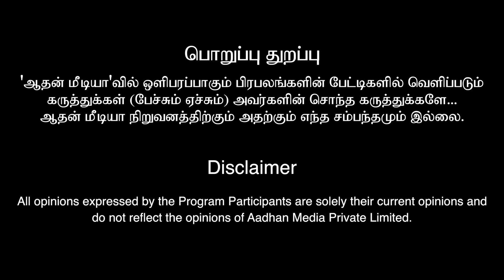விஜயகாந்த் சமாதிக்கு செல்லும் அஜித் | Party Video கோவத்தில் அஜித் | Valaipechu Anthanan Interview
விஜயகாந்த் சமாதிக்கு செல்லும் அஜித் | Party Video கோவத்தில் அஜித் | Valaipechu Anthanan Interview | Aadhan Cinema